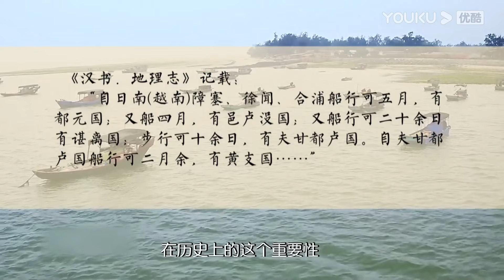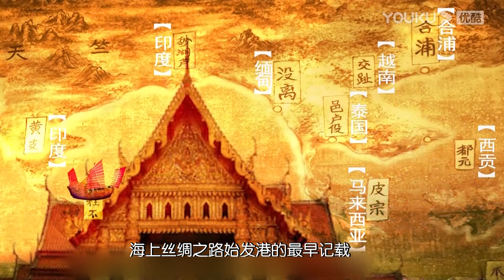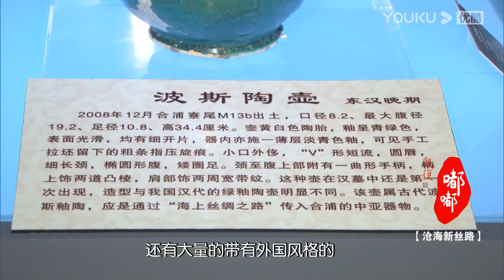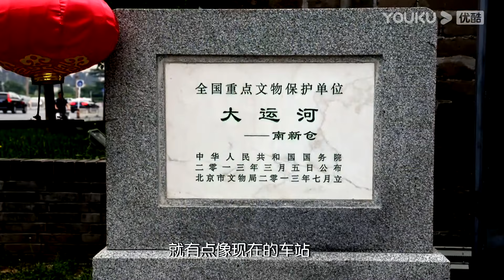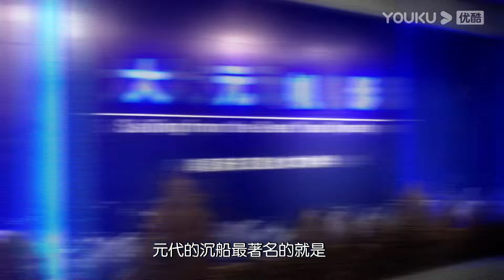【观复嘟嘟 第一季】EP82 | 沧海新丝路 | 马未都 | 优酷 YOUKU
【观复嘟嘟 第一季】《观复嘟嘟》是一档文化类脱口秀节目。主持人独具特色的“文化杂家”身份，搭配其独一无二的“马氏”语言方式，将文化、历史、热点事件等与电影充分结合解读，只说道理，不求真相。这是一个有态度的脱口秀，有玄机的脱手秀。